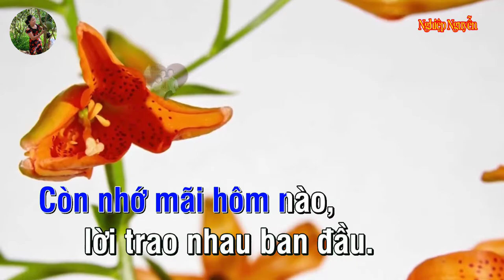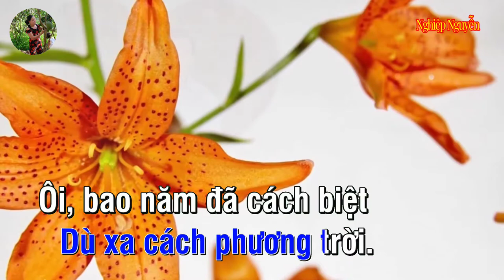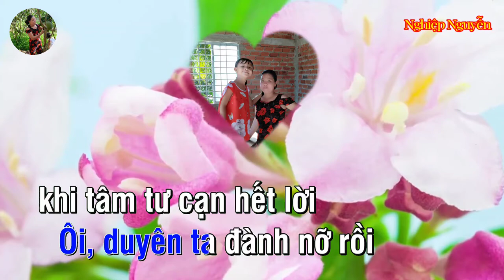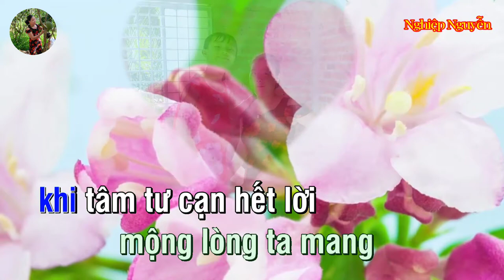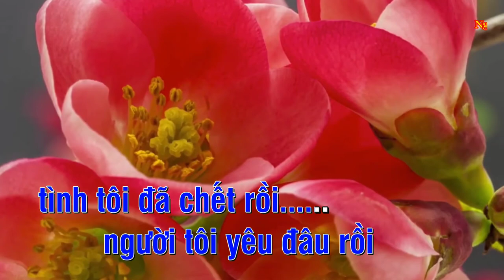Bài Ca Kỷ Niệm Karaoke (Tone Nam)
Tên bài hát : Bài Ca Kỷ Niệm
Tác giả : Bằng Giang & Tú Nhi
Hợp âm bài hát :

Còn gì giờ đây anh
Sao nhớ thương đầy vơi
Mộng tình còn trong tim
Hay chết theo ngày tháng
Còn mãi nhớ hôm nào
Lời trao nhau ban đầu
Ai nỡ quên tình nhau
Đời còn gì vui hơn
Trong phút giây được yêu
Đời còn gì đau thương
Khi lắng nghe tình vỡ
Vì đã trót yêu rồi
Thì xin ghi đôi lời
Dù xa cách phương trời
Ôi duyên ta đành lỡ rồi
Thôi tâm tư cạn hết lời
Mộng lòng ta mang thêm
Nỗi sầu hận suốt đời
Đường khuya thôi đếm bước
Âm thầm một mình tôi
Giờ còn bài ca yêu
Ai viết trao ngày xưa
Bỏ lại mình tôi
Nay thương nhớ
Theo ngày tháng
Người anh yêu đâu rồi
Người em yêu đâu rồi
Tình ta đã chết rồi